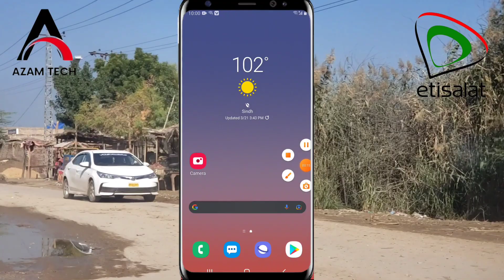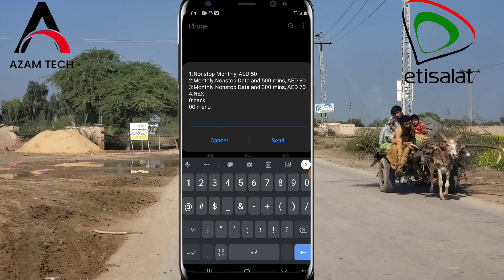How to get 150 Mb Etisalat data packages 2022/Etisalat international call packages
this video I'm show you How to get 150 Mb Etisalat data packages 2022/Etisalat international call packages for India Bangladesh Pakistan Nepal Egypt

related search 🔍
etisalat international call packages to pakistan
etisalat data offer
etisalat internet packages
etisalat internet packages 2021
etisalat net packages
etisalat data offer 2022
Data package Etisalat
Etisalat internet packages